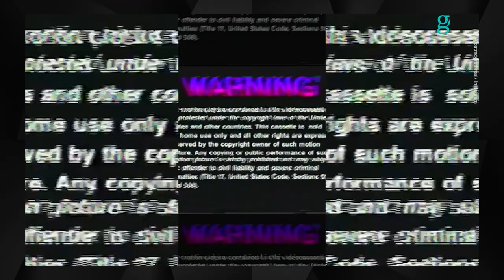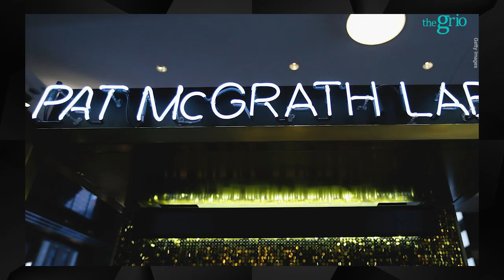Pat McGrath is the Mother of Makeup | Keeping Black History Alive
To celebrate Black excellence this February, theGrio honors the contributions that Black people have made in entertainment, fashion, and beyond. We continue Keeping Black History Alive by spotlighting Pat McGrath, the most influential make-up artist in fashion.

Pat McGrath is the daughter of a dressmaker and a first-generation immigrant. It was Pat’s mother who taught her how to use makeup. It was during a time when makeup for darker-skinned women was harder to come by. Pat recalls her mother mixing the pigments for her own makeup, a memory that would heavily influence her work.

Pat moved to London as a teenager in the 80s and would paint the faces of notable celebs before taking work for the Face and i-D, where she worked alongside the then 18-year-old fashion director, Edward Enniful. The two grew close and collaborated on many photoshoots

Pat was never formally trained in fashion or makeup artistry, she had only completed a foundation course in art at Northampton College, but still the work speaks for itself

In 2015 she founded her own makeup brand, Pat McGrath Labs. In 2019 the valuation of the company exceeded $1 billion, making her the mother of makeup.